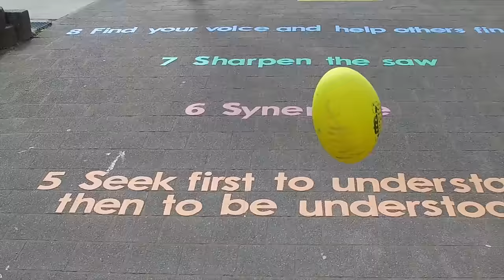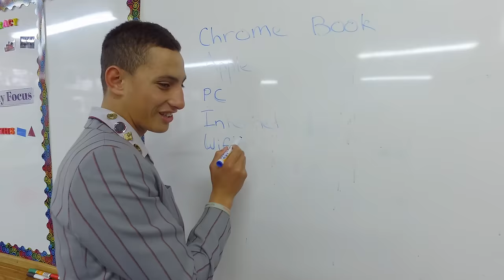Rotorua a Great Place to Learn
Ngā Pūmanawa e Waru is an educational initiative been led out in Rotorua, to enhance and increase greater learning opportunities for all learners in its district. We are working in collaboration with our schools, iwi, community and business partners to provide a ubiquitous (anywhere, anytime) learning environment, that will enable our learners to create online learning opportunities where ever they may be, in Rotorua.